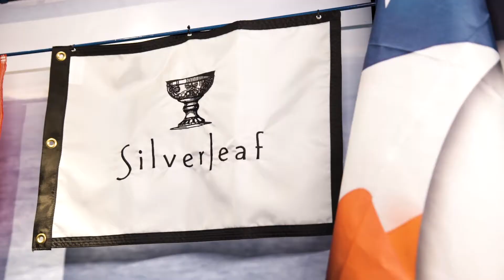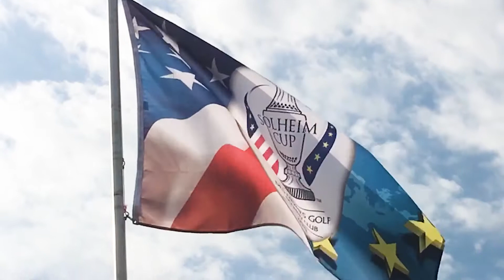Custom Flags and the new Club Flag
Learn more about all of the custom golf flags Standard Golf has to offer. Including the brand new Club Flag. A perfect large flag for the club or course's main flag pole. Continue the branding from on-course flags to your club flag, logos, or other tournament branding.